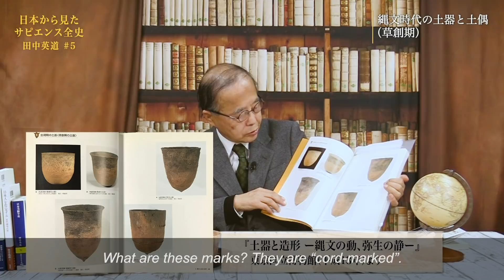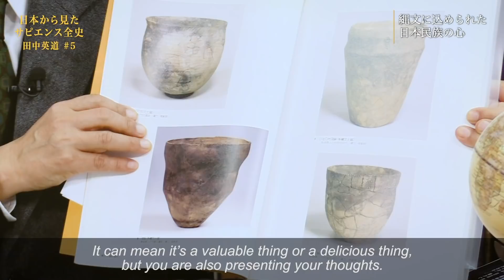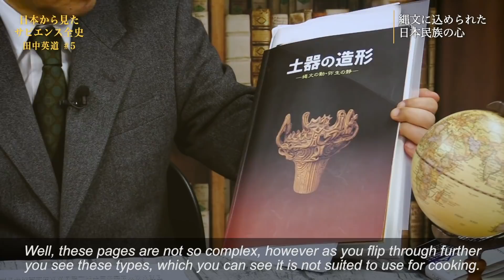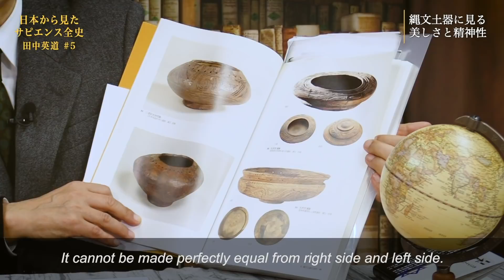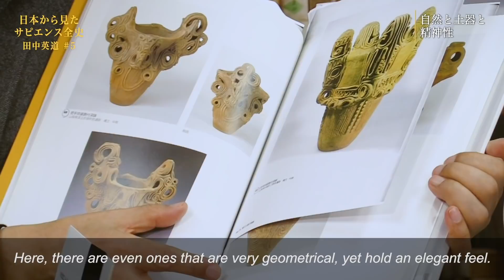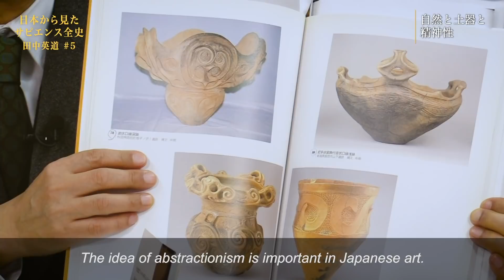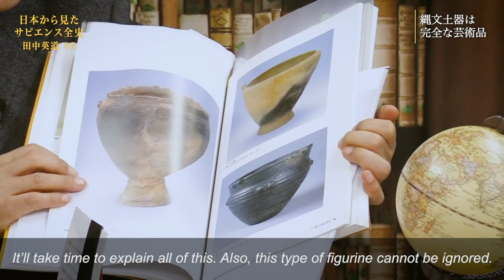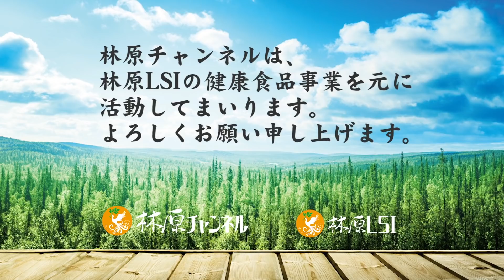Sapiens from Japan’s Perspective 05★The first civilization state was Japan in the Jomon Period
Hidemichi Tanaka's History Course from Japan’s Perspective #05.
The world’s first civilization state was Japan in the Jomon Period!

Japan during the Jomon period was the pioneer in the place to blossom the world’s first heritage! A country called Hidakami-Koku was made 16,500 years ago in Japan! It is easy to imagine the  land where it was closest to the Sun, a land being a cultural pioneer, a land where people from all over the world gathered.
Europeans with Monothiestic beliefs put importance on language, here is the vision of Professor Tanaka’s history taking form from the “shapes'  of the Jomon pottery.

Translation, subtitling by Shogo Kadoya in NY

★Hidemichi Tanaka prof.
Mr. Tanaka was born in Tokyo in 1942. He graduated from the department of French Literature as well as the department of aesthetics and art history at Tokyo University. He studied abroad at the University of Strasbourg in France and obtained his doctorate there. He has Ph.D. and is Professor Emeritus of Tohoku University.
Working enthusiastically as an expert on the study of French and Italian art histories, he also is energetically promoting the study of Japanese art, emphasizing its world-class quality and value. At the same time, advocating the importance of the uniqueness of Japanese culture and history, he greatly contributed to the foundation of the Japan National History Society (established in 2010), and now serves as its chairman.
His many books include: Nihon Bijutsu Zenshi (The Entire History of Japanese Art) (Kodan-sha), The Establishment of a New Historical View of Japan (Bungei-sha), What is Yamato Gokoro? (Minerva Shobo), The OSS’s Japan Plan that Made Japan Take the Wrong Path after the War (Tenten-sha) and Sharaku Question is not yet Over (Shoden-sha). He also co-authored Nihon-tsu (Japan Experts) (Ikuho-sha), etc.

★Ken Hayashibara Recipes special supplements are on sale!

I am interested in selling overseas.
Please email Hayashibara LSI Co., Ltd.（Tokyo , Japan） and we will respond.